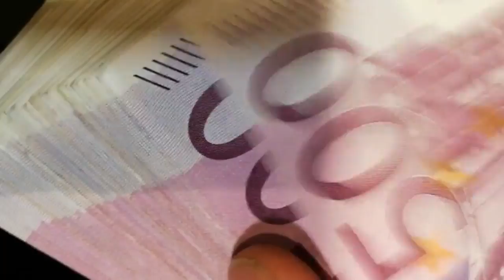El Ibex 35 roza los 11.400 puntos tras el esperado recorte de tipos del BCE